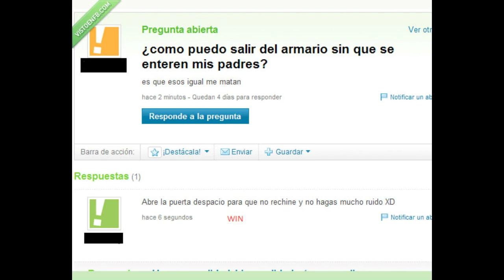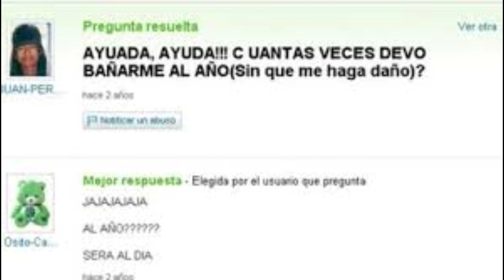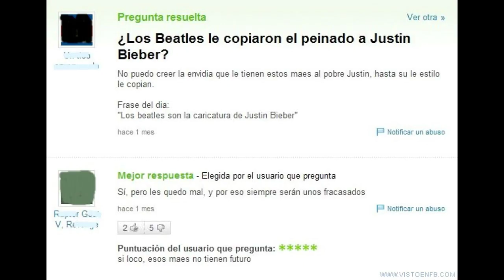Las preguntas más idiotas de Yahoo respuestas (video planeado desde hace 2 años)